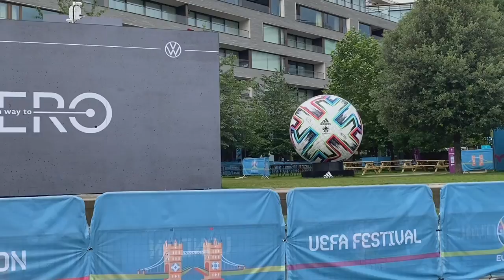Tower Bridge , United Kingdom 🏴󠁧󠁢󠁥󠁮󠁧󠁿London’s Attraction || Famous Tourists spot .